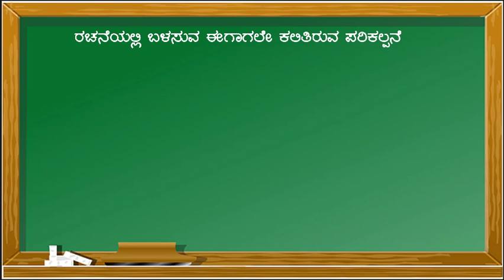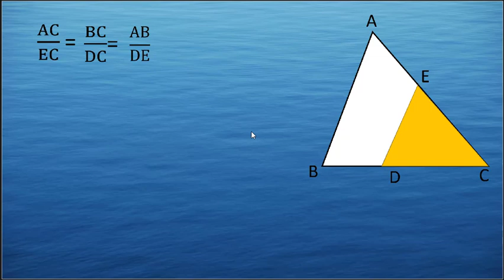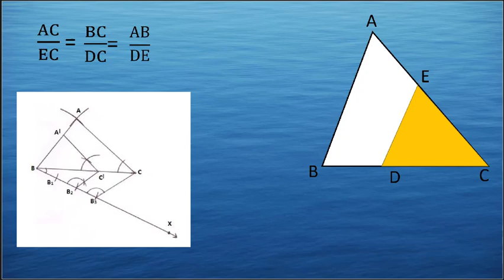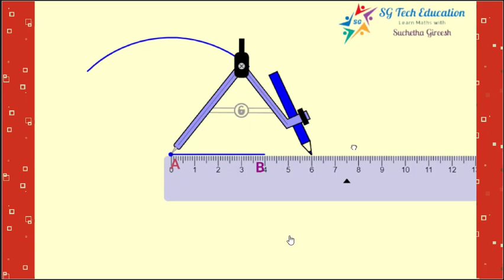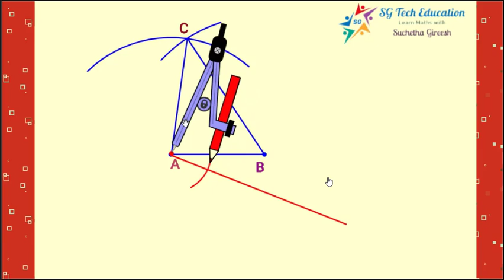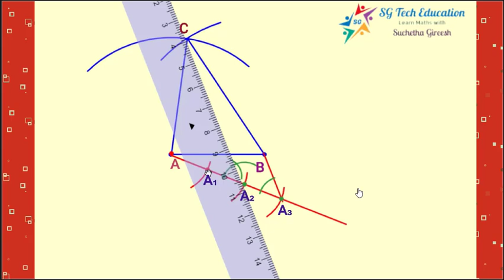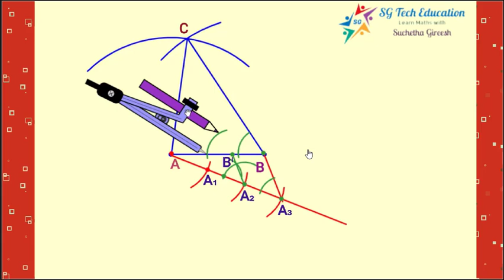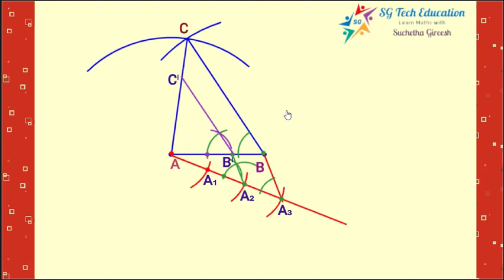construction of similar triangle Part-1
construction of similar triangle when 3 sides and condition is given. This video fully explained in kannada for the welfare of Karnataka state students